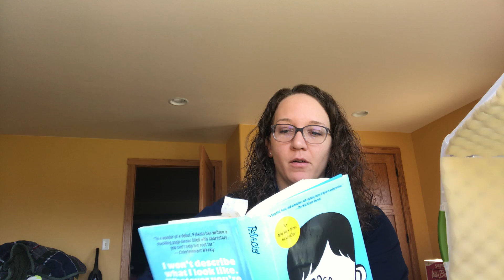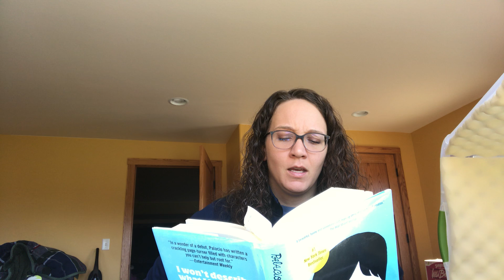Wonder - Justin's Perspective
This is a reading of Wonder in Justin's perspective. Chapters are called: Our Town, Lady Bug, and The Bus Stop. Hope you enjoy!